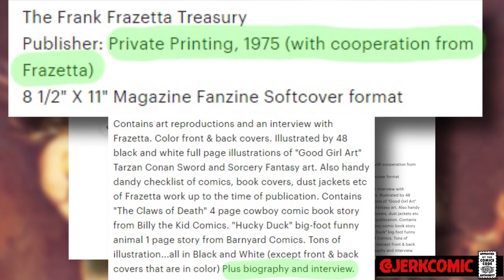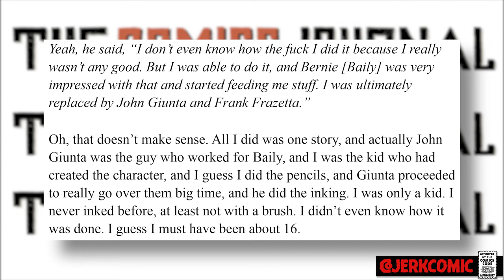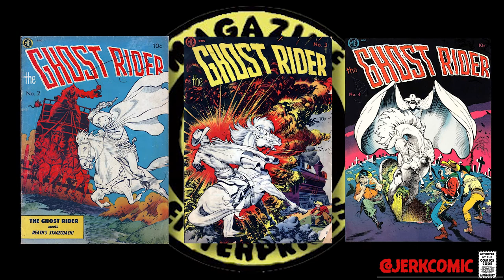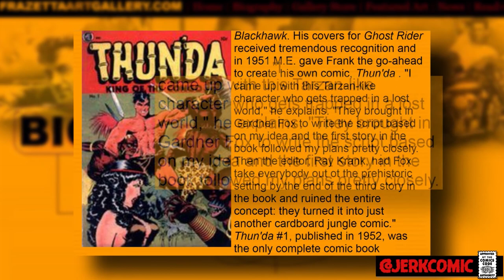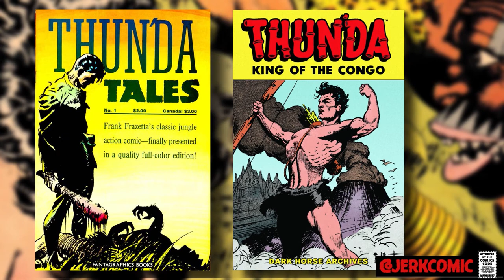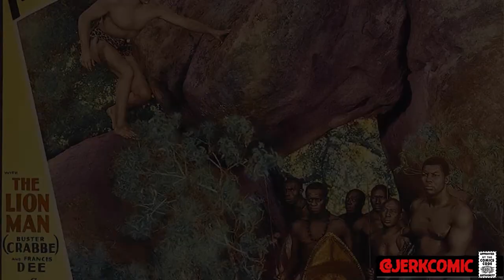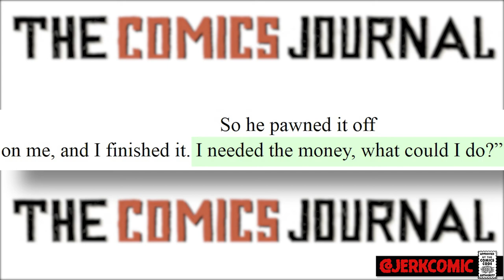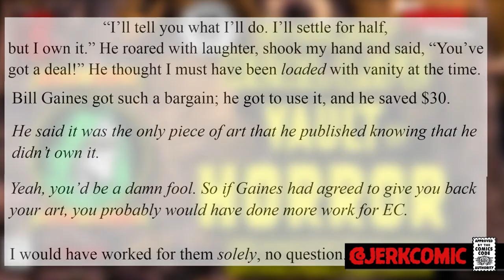Why Frank Frazetta Quit Comics Books - The Untold Story of Thun'da King of The Congo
This is a Frank Frazetta mini-documentary about the making of the only comic book that he ever illustrated from cover to cover and why he chose to leave the industry while working on the book.  Stories involving William Gaines, Al Williamson and Graham Ingels of EC Comics fame abound and there's some interesting golden age film history sprinkled through out for context.  Filled with interview quotes and historical images this is the story of Frank Frazetta's Thu'da: King of the Congo.

If you want to help me out by hitting that like button, Hulk smash that subscribe button, ring the little bell icon to keep up with all the crazy content, and invite your friends for tomorrow's fact of the day I would be super appreciative!

                                 Follow Me To Hell Here With
                                       -daily comic book posts-